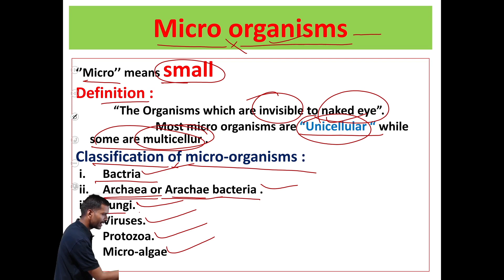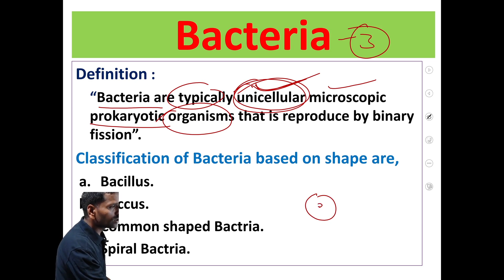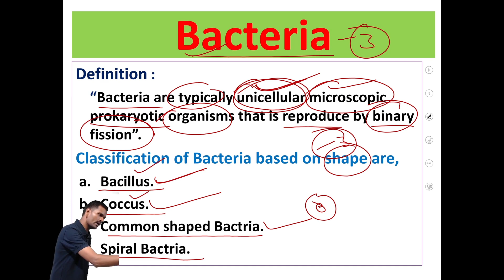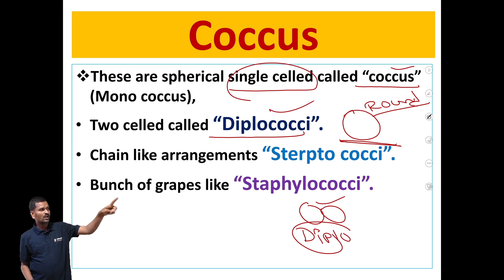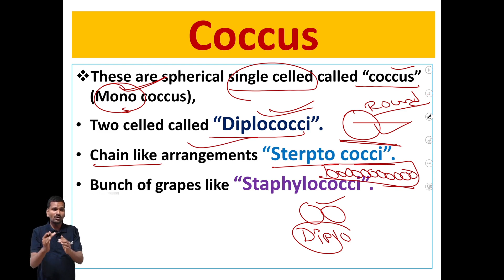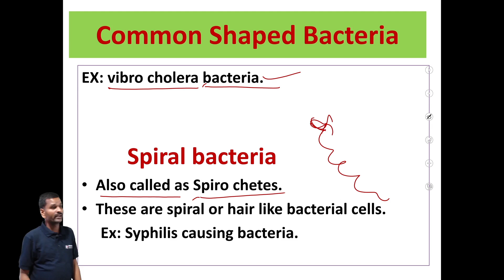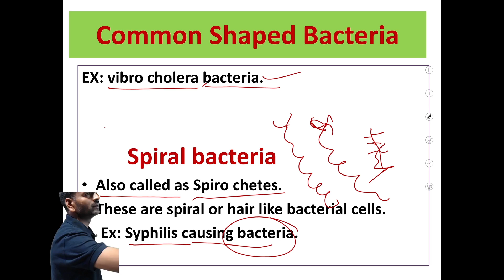Micro Organisms Classification